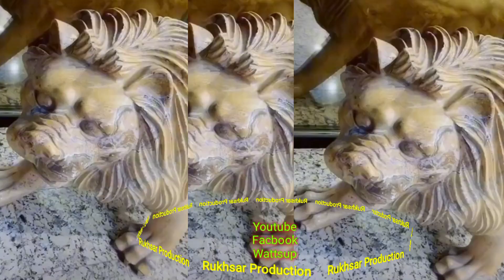ishaq Bemariyan| sharartigurya Mashup 21#bewafai#rukhsarproduction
ishaq bemariyan
shararti Guriya Mashup 21